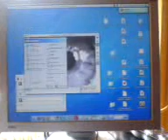Parallels Desktop on a Mac With XP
it's just nice, nothing more..